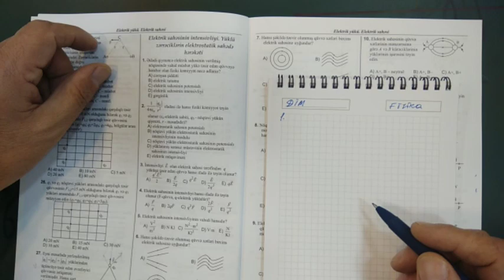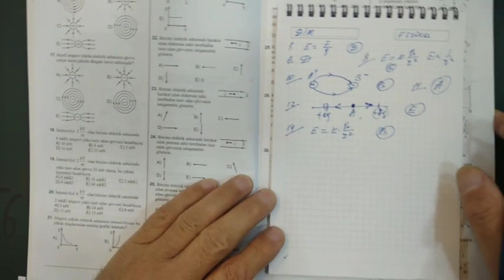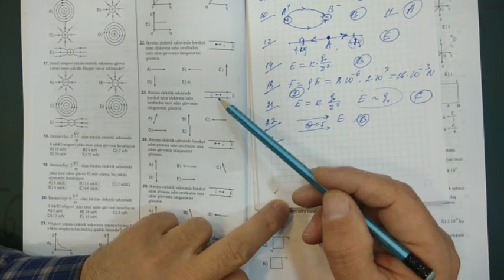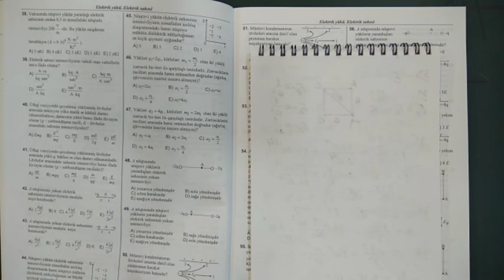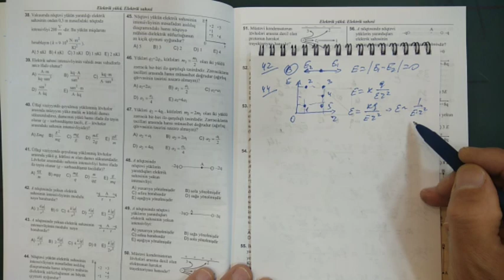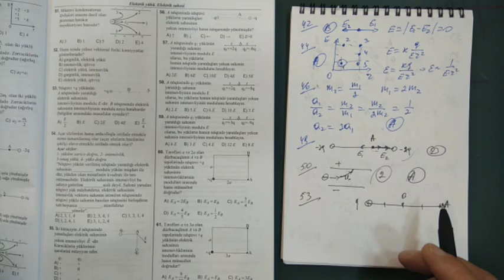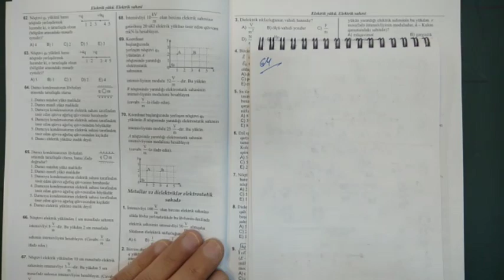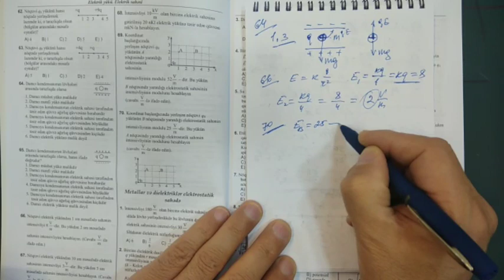DİM Fizika yeni test toplusu Elektrik sahəsi